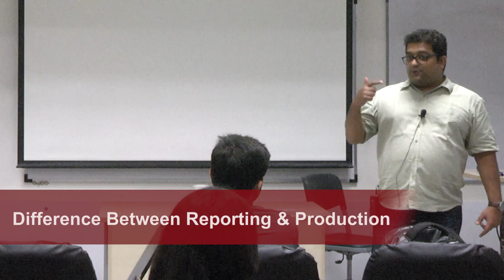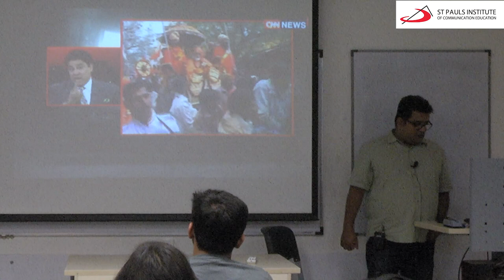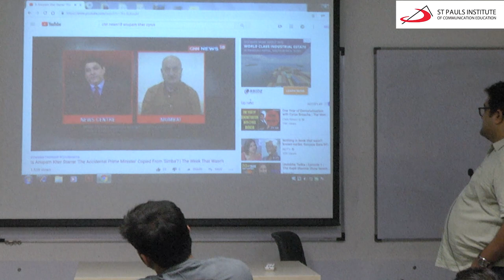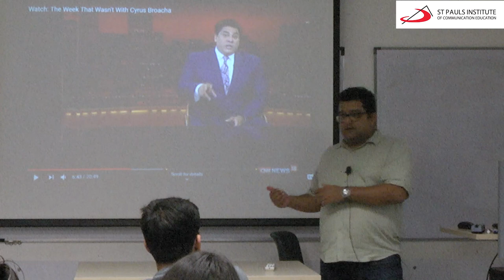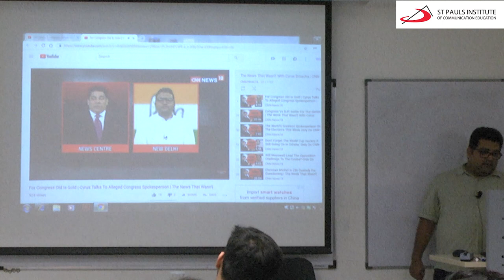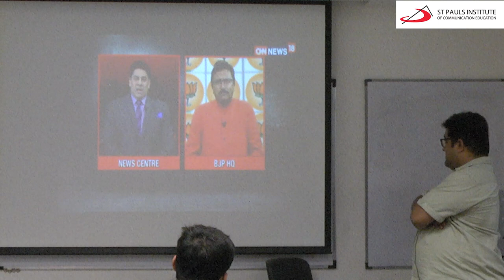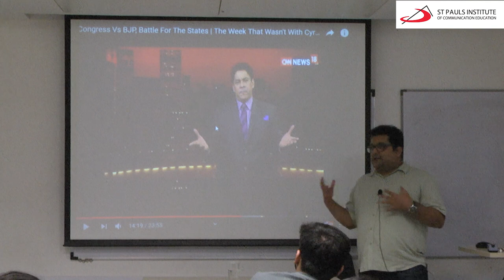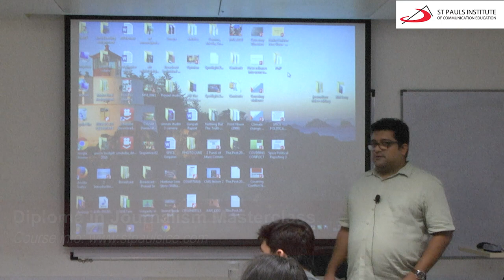Cyrus Broacha's The week that wasn't deconstructed by Senior Producer Mohit Mahale Masterclass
Mohit Mahale, senior producer at CNN News18 conducted a Masterclass at the institute deconstructing  Cyrus Broacha's The week that wasn't.

Mr. Mahale took the class through the entire process of how the show is conducted, how the script is written, what goes on behind the scenes during the editing and production process as well as what are the differences between a Reporter and Producer and how their jobs play an important role and developing a show.

He reiterates that writing is a key factor even if you choose to enter the broadcast industry and urges students to take up print first and then making a switch to broadcast journalism.